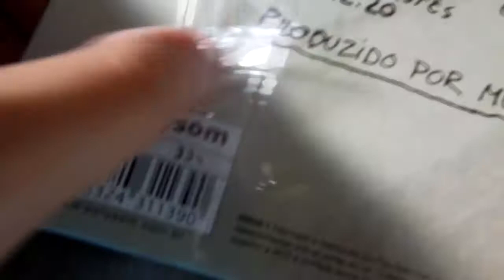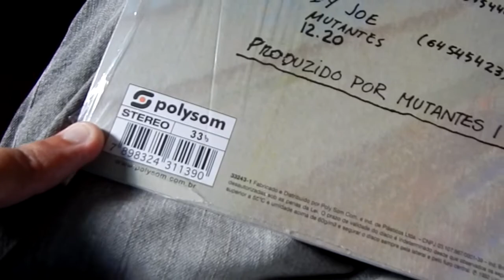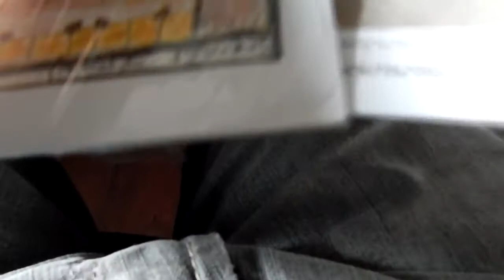Os Mutantes - Rolling Stone (vinyl rip / vinil / LP / Audio-Technica AT95E)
Artist: Os Mutantes
Composer: Os Mutantes
Album: O A e o Z (1973 / 1992)
Press: Polysom 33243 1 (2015)

Equipament
Cartridge: Audio- Technica AT95E
Turntable: Gradiente DS-40
Receiver: Polyvox AP 3100
Software: Adobe Audition 3.0